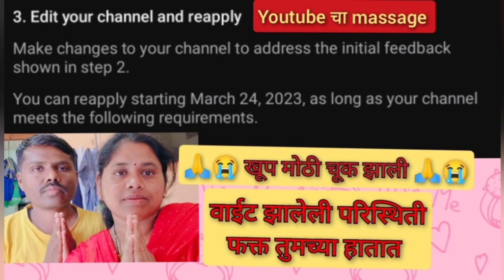YouTube Channel monetize करना है तो ऐसी गलती कभी नहीं करना 🙏 Monetization Reject हो गया 😭